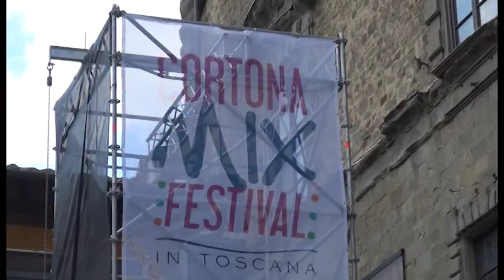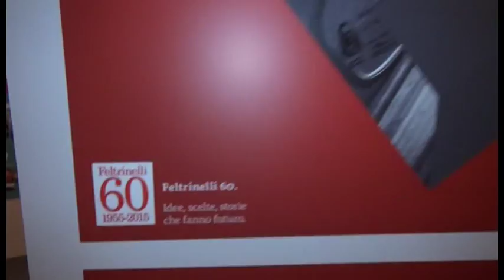Taglio del nastro per il Cortona Mix Festival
Servizio di ArezzoTV